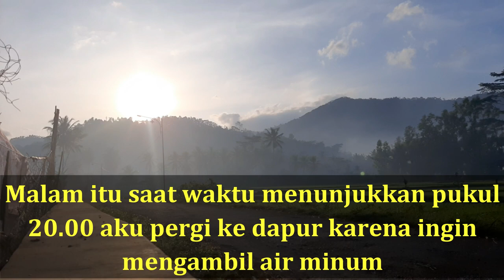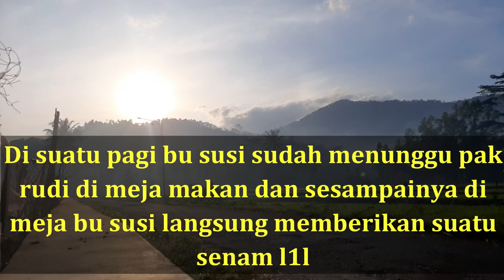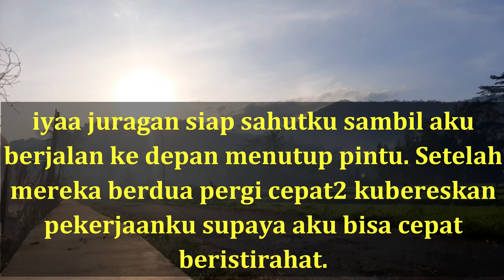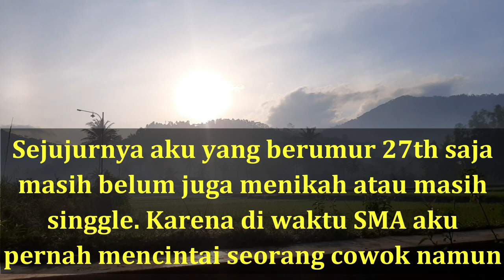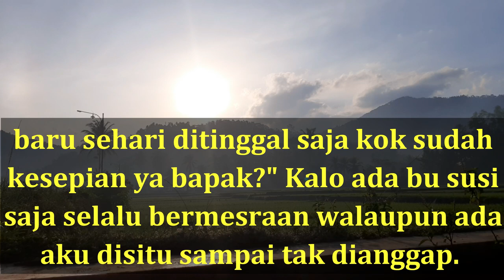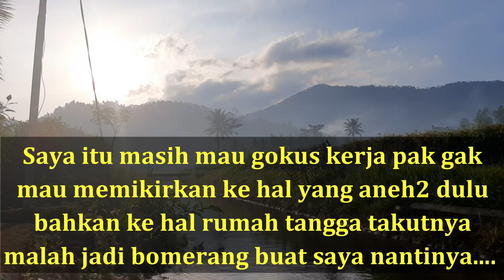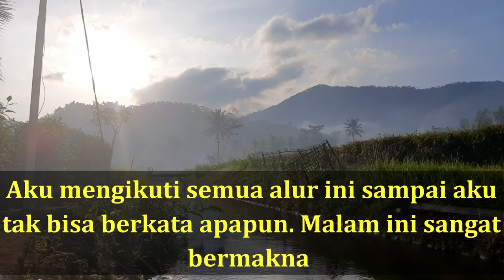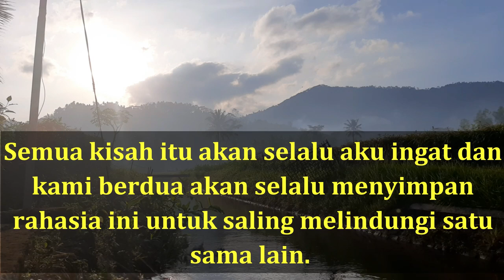Cerpen Romantis💕 || Kuturuti Agar Tidak Di Pecat Majikan || Cerita Cinta Cerita Romantis Bikin Baper